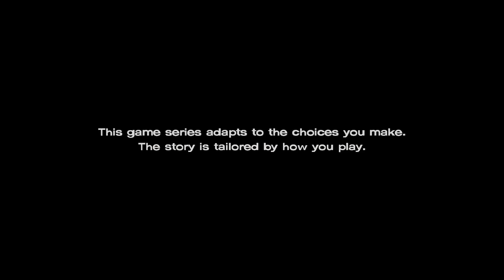The Walking Dead Season 3: A New Frontier Episode 2 Walkthrough Gameplay Part 1 (No Commentary)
The Walking Dead Telltale Season 3: A New Frontier Episode 2 Walkthrough Gameplay Part 1 (No Commentary Playthrough Let's Play)

This full game complete walkthrough series of videos includes a review, all cutscenes game movie cinematics, all main and side characters, all choices and alternative choices, secrets and easter eggs, all episodes of The Walking Dead Season 3: A New Frontier for PS4, Xbox One and PC - Episode 1-5: Ties That Bind Part One and Two, Above The Law, Thicker Than Water and From The Gallows along with the season finale and ending of the single player game.

The Walking Dead Telltale Series Season 3: A New Frontier on Steam